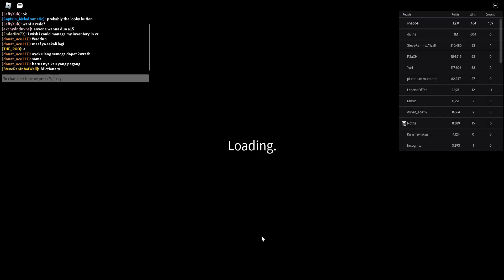Advanced Challenge 5/27/2024 (Perseverance) - Randomly Generated Droids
me when no round shield
and i still get the pers :HAH:

Roblox
Randomly Generated Droids: Advanced Challenge 5/27/2024